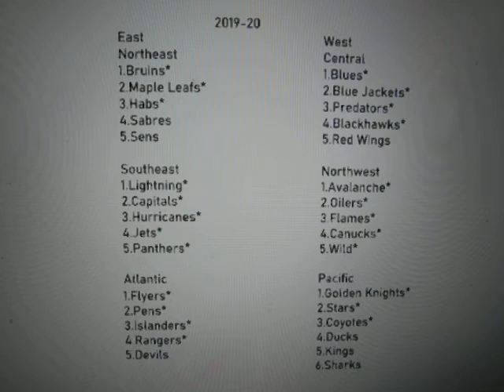NHL 2019-20 standings(Previous edition)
These are the 2019-20 standings in the old edition that was last used in the 2012-13 season